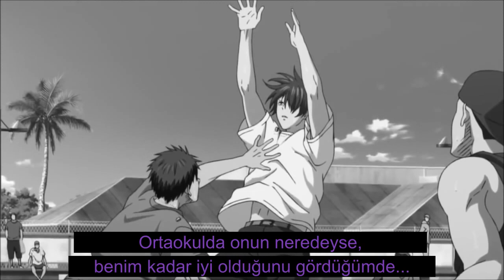【ASMV】Himura Tetsuya │ Kuroko no Basket [TR Altyazı]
Çeviri: Naruto
Zamanlama: Hiparci

Bu amv/asmv Mo adlı youtube kullanıcısına ait olup biz sadece çevirisini yapmış bulunmaktayız.Herhangi bir kar amacı güdülmemektedir.

Editör: Mo
Anime: Kuroko no Basket